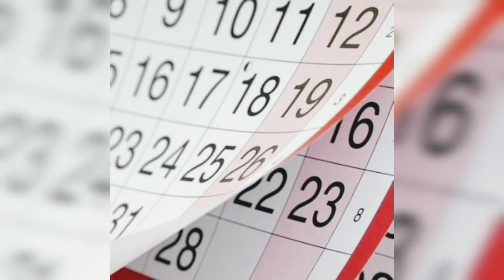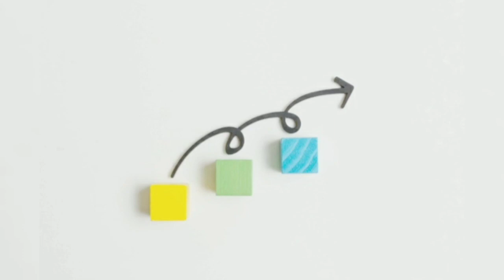CÓMO DEJAR EL PAÑAL EN 3 DÍAS ¡UN ROTUNDO ÉXITO!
Técnica para que el niño deje el pañal en tres días:

Para el niño supone todo un reto (y para los padres), y no siempre es tan fácil como parece... Dejar el pañal es un paso muy importante para un niño. Pero el éxito de este paso a veces depende de muchos factores, y el proceso se alarga y se alarga, para desesperación de los padres.

Existe un método infalible, que muchos padres comparten entre ellos. Aseguran quienes lo han probado que es capaz de conseguir la retirada del pañal en los niños en apenas tres días.

La técnica en cuestión se llama método de Julie Fellom. Y eso sí, si estás dispuesto a probarla, debes de comprometerte a llevarla a rajatabla. Requiere paciencia y compromiso. La mejor época para usar esta técnica es primavera o verano. ¿Por qué? Porque consiste en retirar tanto la ropa interior como el pantalón al bebé cuando esté en casa. Aquí tienes las instrucciones básicas para utilizar este método con tu hijo:

- Empieza un mes antes a hablar del tema con tu hijo, y deja que te acompañe al servicio para ver cómo se usa el retrete.

- Una semana antes, dile que la semana siguiente ya no habrá pañales. Preséntaselo como un juego. Será un juego divertido. Puedes inventarte un cuento para explicarle cómo será.

- Durante tres días, tu hijo deberá estar en casa sin ropa interior ni pantalón.

- Debes colocar en cada habitación de la casa un orinal.

- Durante estos días, debes intentar que tu hijo beba más agua o tome alimentos hidratantes, que consigan un aumento de ganas de hacer pis.

- Ten preparada la fregona, porque te tocará limpiar.

- Si sales, el niño irá vestido pero sin pañal ni ropa interior, y deberás ir preparado con ropa de cambio y un orinal en la mochila.

- Para la noche, aún puedes usar un pañal pero no demasiado absorbente.

Puedes encontrar el resto de la información en el video!